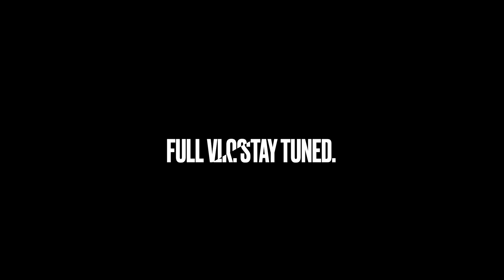Jemay Santiago - NAABUTANG HUBAD SI PABBY SA TOILET!!! TIGNAN NIYO TO!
Let's watch the compiled vlogs of Jemay Santiago's inside THOC Mansion!